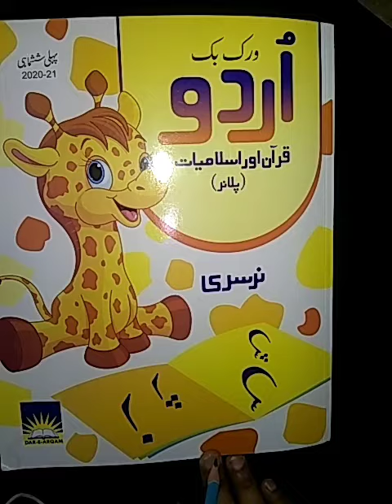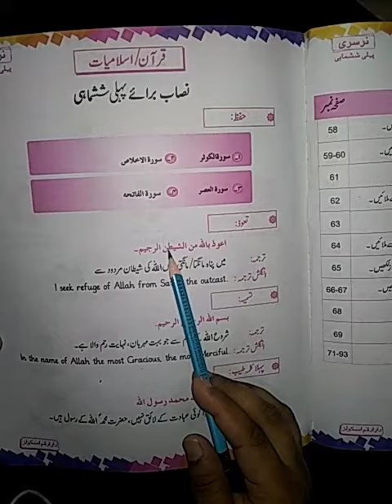Nursery Islamiat/ Quran. Ta'awwuz